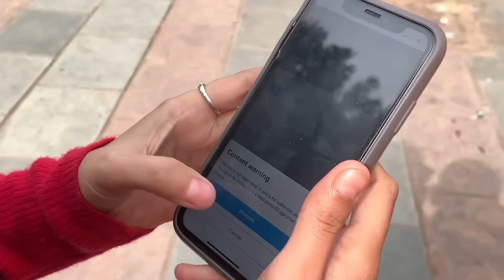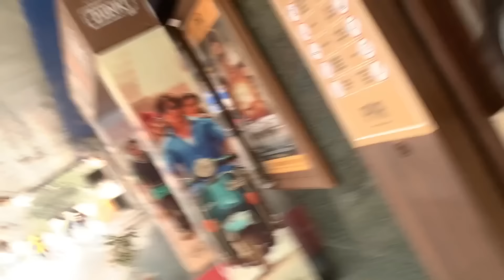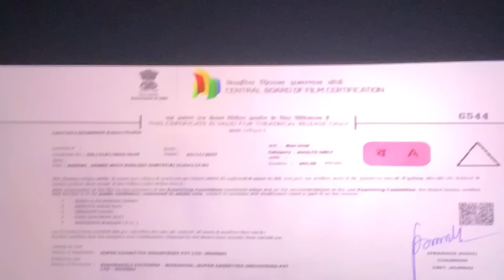Theatre Mein Kiya Dance 💃| Movie Date With Girlfriend ❤️| Reality Of Movie Ticket Prices | Shubnandu